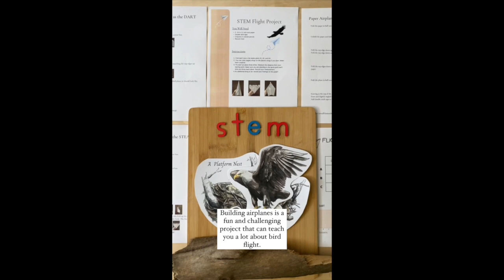Explore the Science of Flight with This STEM Project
So why is important for children explore the science of bird flight? There are many reasons, but here are a few:
* It’s a great way to learn about science and engineering.
* It can help children develop their critical thinking skills.
* It can foster a love of nature.
* It can be a lot of fun!
If you’re looking for a fun and educational way to engage your child, why not explore the science of bird flight?

Your child will learn three types of bird flights:
-dart airplane (like a swift bird)
-stealth airplane (like a common buzzard)
-hunter airplane (like a Bald Eagle)

Are you looking for ways to connect with your family? Our FREE Nature's Playground course is the perfect way to do it! Learn how to find activities that everyone will enjoy, make the most of your time in nature, and even create a more nature-friendly home.